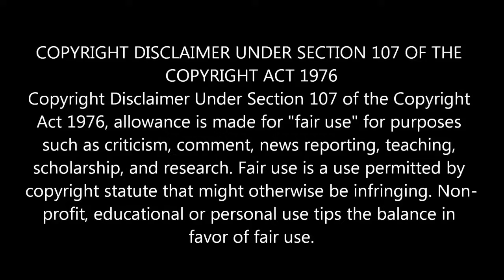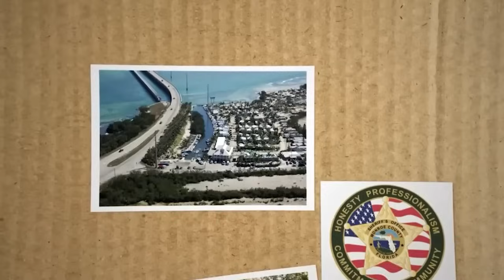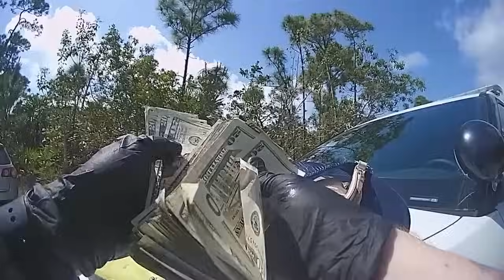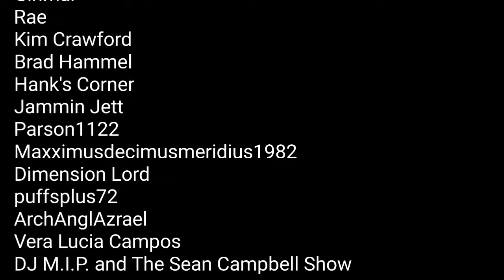Entitled Florida Karen gets arrested and future frauditor boyfriend tries to join her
Today we have a Florida couple who try to get arrested together.